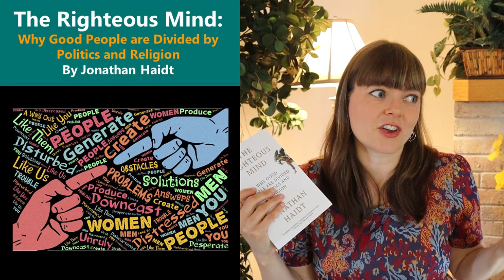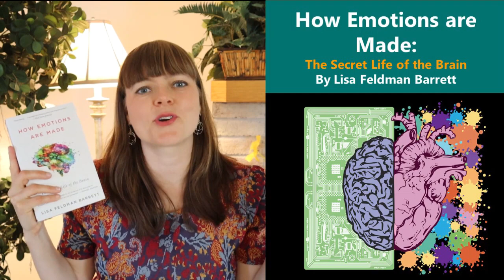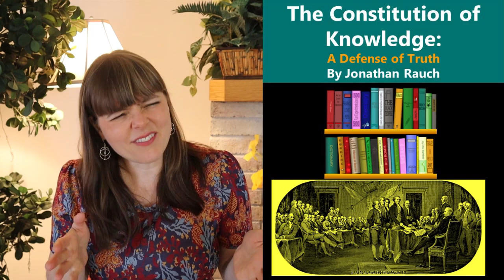Nonfiction Book Recommendations That Will Improve Your Thinking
I go over the five books that most changed how I think about the world.  All of these are in the category of epistemology, or how we know what is true.  They consider both truth itself, and the quirks and biases of our instruments for discerning truth (the brain and nervous system).